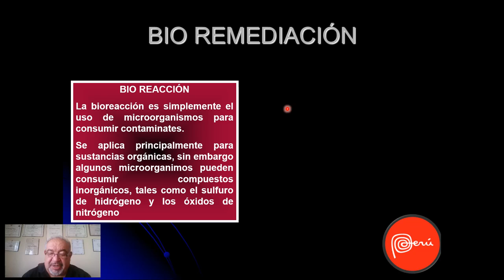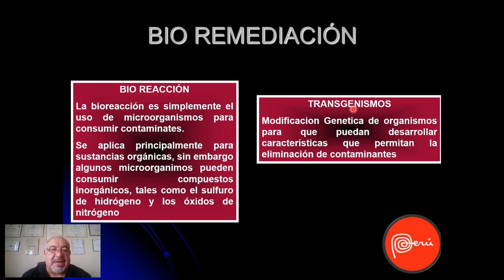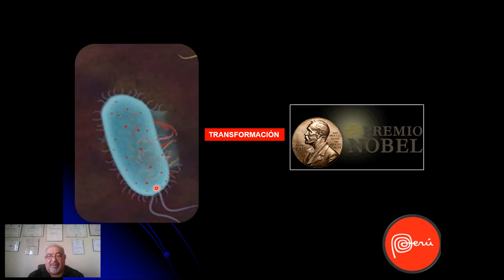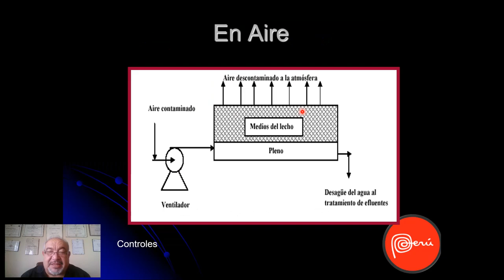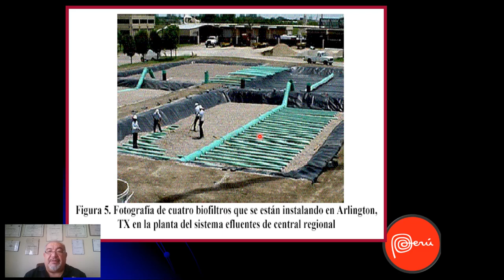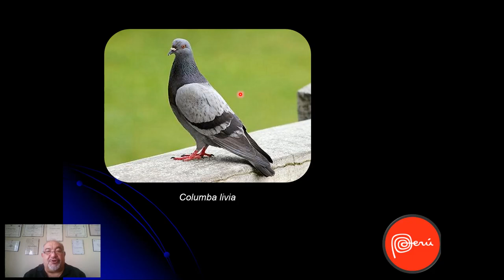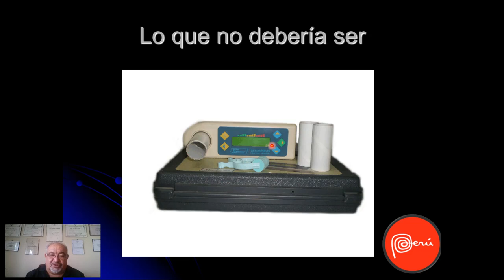CONTAMINACION AIRE 09_MAESTRIA_UNSA